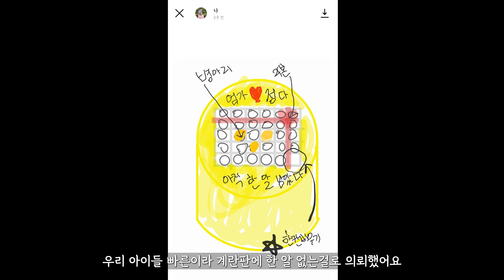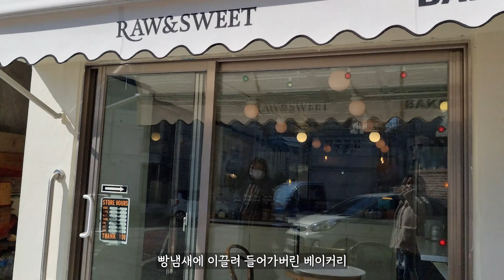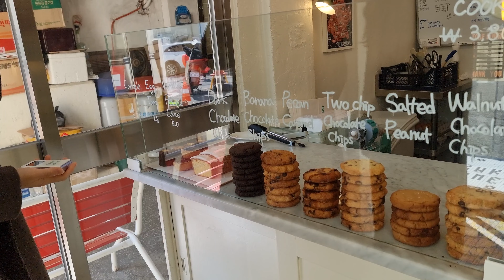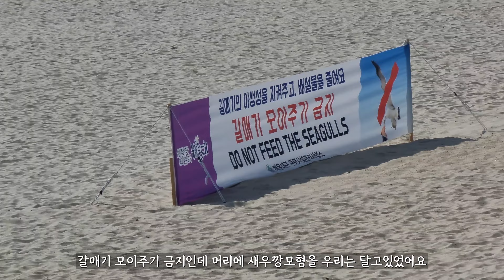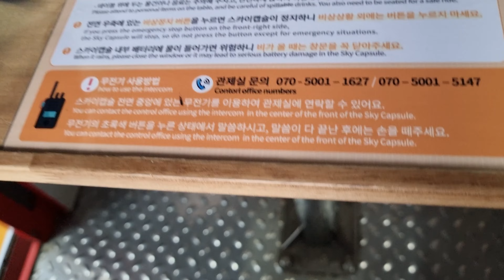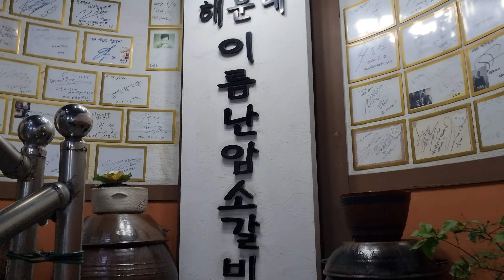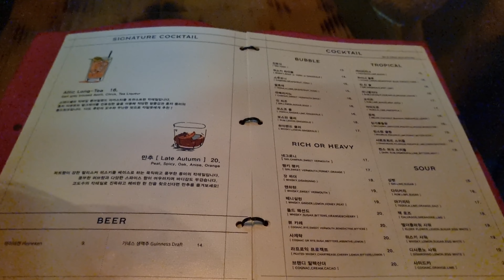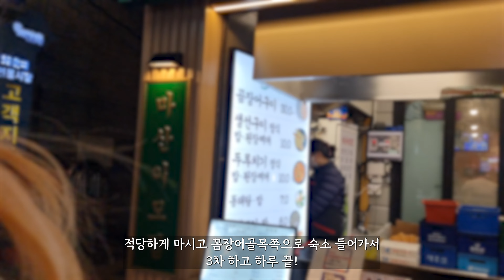첫 부산여행 2편 Ι 해운대해수욕장 Ι 스카이캡슐 Ι 해상열차 Ι 마노앤디저트 Ι 해리단길 Ι 이름난암소갈비 Ι 도머 칵테일바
스카이캡슐 후회 안하구요! 미리 예약을 하고 방문했는데 주요 시간에는 빨리 티켓이 매진되니 한 2주전에 예매하시길!